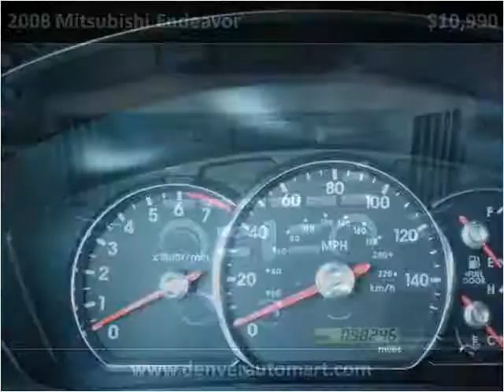2008 Mitsubishi Endeavor Used Cars Denver, Aurora, littleton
This 2008 Mitsubishi Endeavor is available from Auto Mart USA.